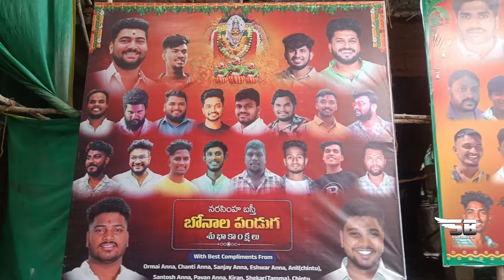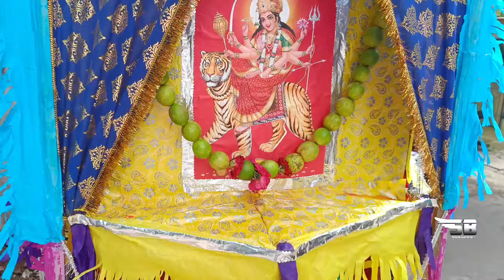SRI DEVI NALLA POCHAMMA TEMPLE NARSIMHA BASTHI friends THOTTELA ఊరేగింపు 2024 jatara2024 bonalu 🚩🔥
SRI DEVI NALLA POCHAMMA TEMPLE

NARSIMHA BASTHI

THOTTELA PROCESSION

28 JULY 2024